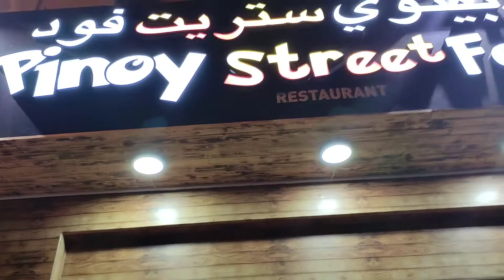PINOY STREET FOOD IN TOWN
Panlasangpinoy towncenter alain abudhabi. dubai.